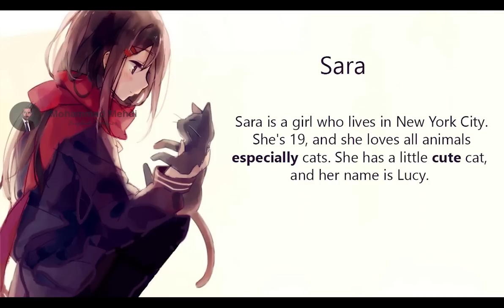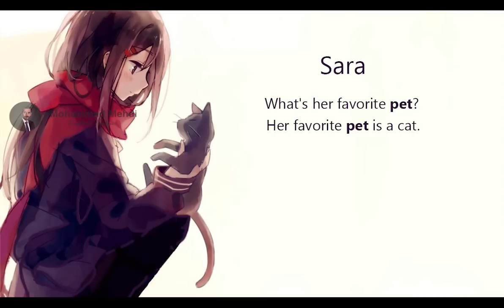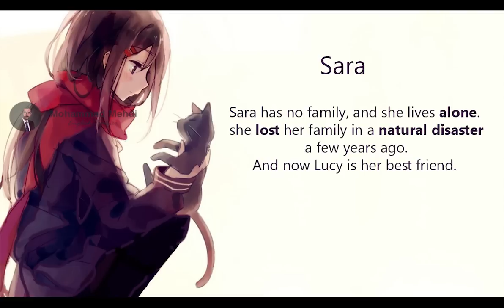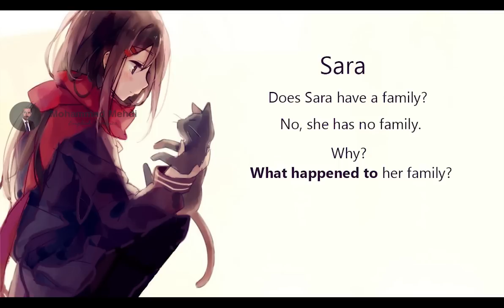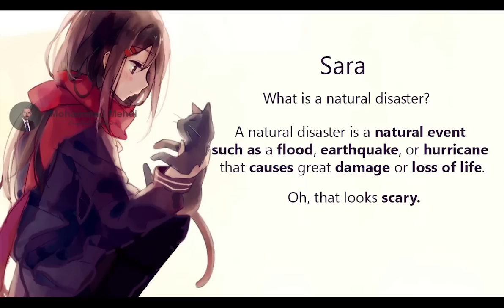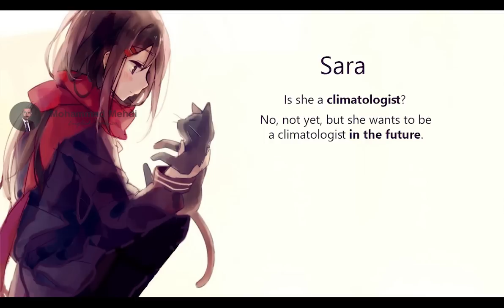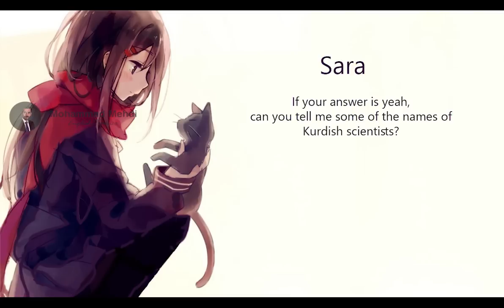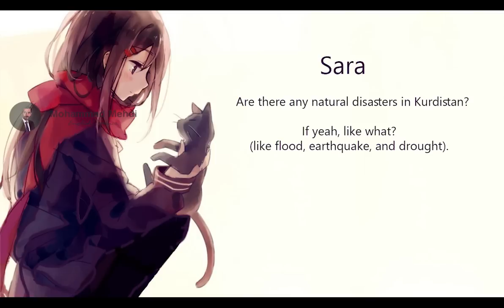فێربوونی زمانی ئینگلیزی لە ڕێگەی چیرۆکەوە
لە ئێستادا یەکێک لە ڕێگاکانی فێربوونی زمانی ئینگلیزی کە خوێندکارانی ئاستی چوارەمم سوودمەند دەبن لێی لە رێگەی کورتە چیرۆکی زمانی ئینگلیزییەوەیە کە خوێندکاران دەتوانن لە تەنها چیرۆکێکی زۆر کورتداو لە ماوەیەکی زۆر کەم چەندین وشەی گرنگی زمانی ئینگلیزی فیرببن و هەروەها فێری ئەوەش ببن کە چۆن وەڵامی پرسیارەکان بدەنەوە بە ئینگلیزی.